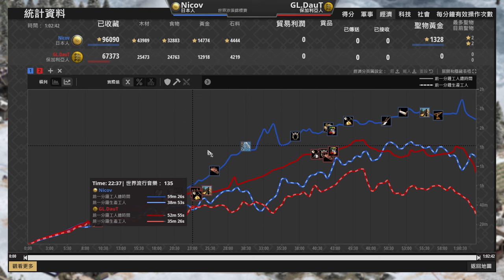【世紀帝國2決定版】DauT表演賽拿出香爐絕活！日本捕魚優勢能夠靠生魚片活下去嗎？ 日本 vs 保加利亞